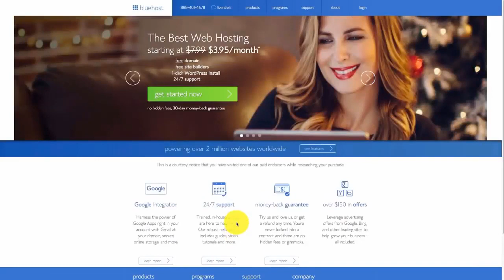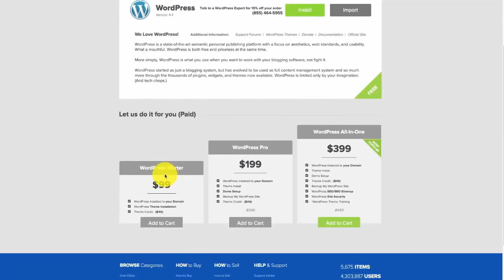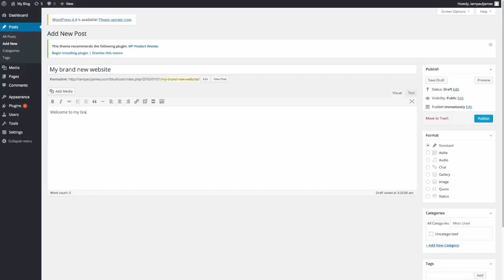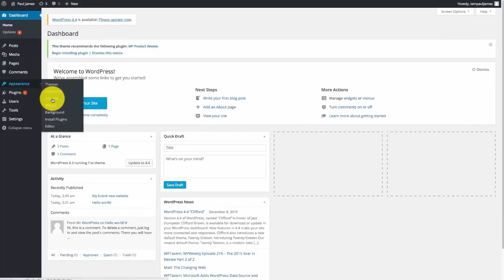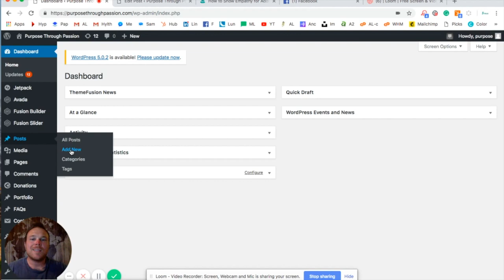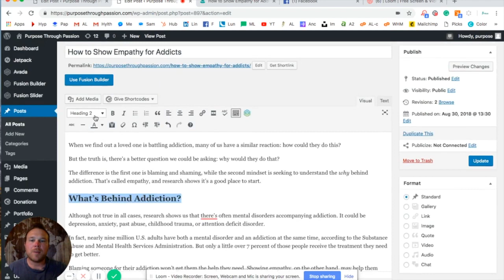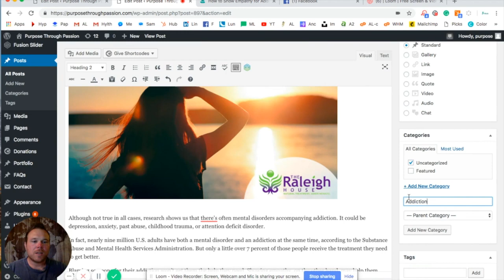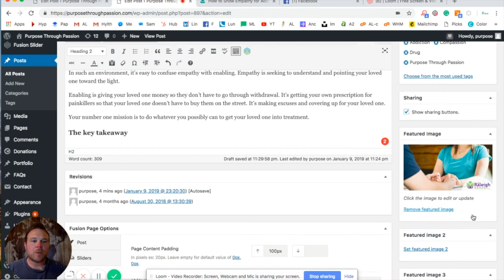How To Start A Successful Blog in 2019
In this video, you will learn how to set up a blog from scratch by choosing a web host and domain,  Then you will learn how to set up WordPress for the first time and how to optimize it.

Next you will be given some useful tips on how to make a blog post.